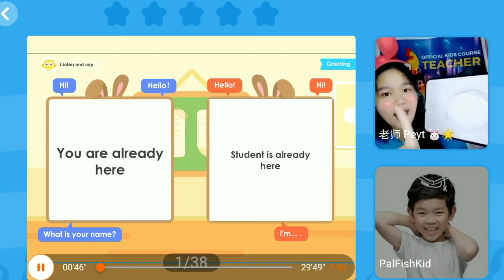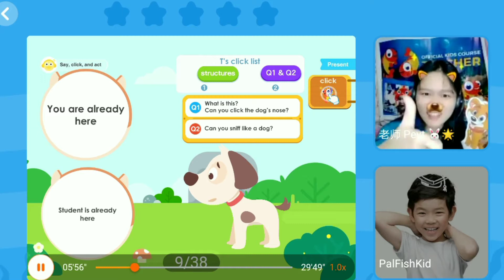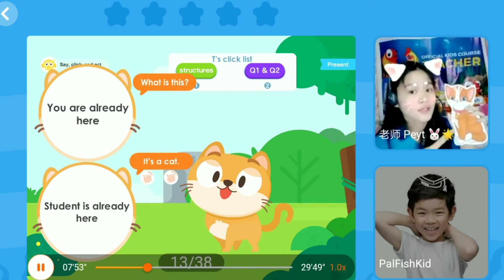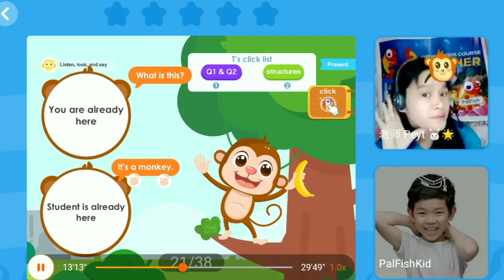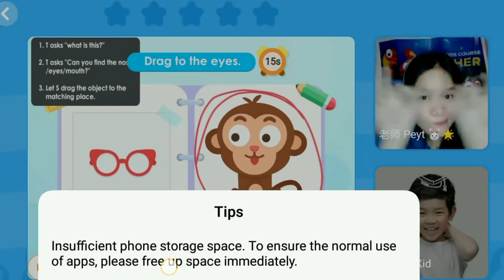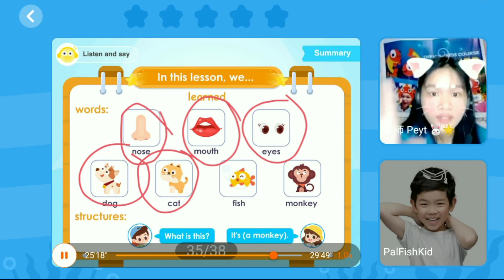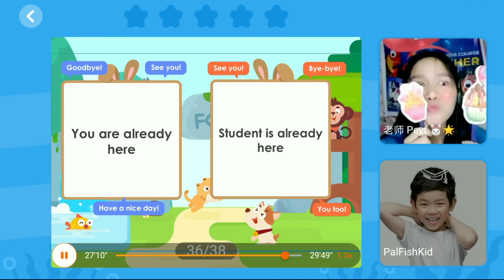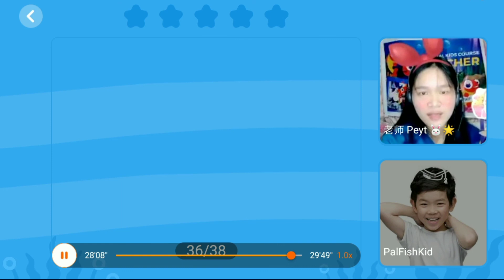PALFISH DEMO/INTERVIEW JULY 2021 | Peytligaya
🍷I PASSED THE DEMO

PALFISH ONLINE Grammar Check!!!

Social Media accounts:
FB: Faith Joy Mistades Ragobrio

SEE YOU ON MY NEXT VIDEOS! GOD BLESS o(^▽^)o